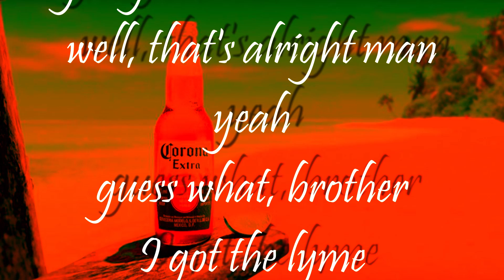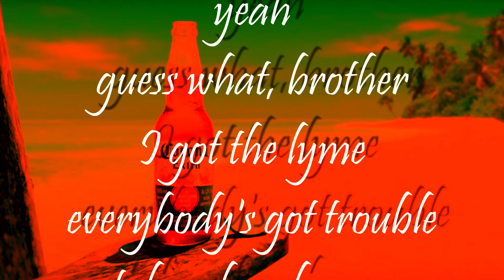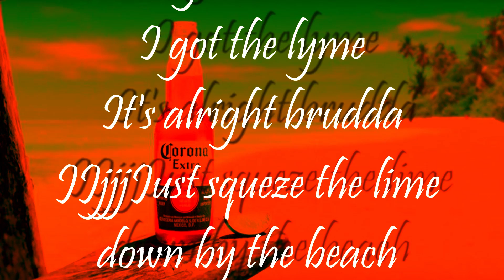corona (virus) and lyme (disease) with lyrics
corona (virus) and lyme (disease)
corona (virus) and lyme (disease) with lyrics by hummingbull

"corona + lyme"
hummingbull style

so you got the corona virus  ?
well, that's alright man
yeah
guess what, brother
I got the lyme
everybody's got trouble
take a break man
it's alright
have a corona
wabi- sabi
corona
that's okay!
corona
lyme disease!
(I'm talking lyme disease)
Heyyo
I got corona
It's alright brudda
JJjjjJust squeze the lime
down by the beach

 spread disease responsibly
stay safe, stay home
xo

hummingbull.space